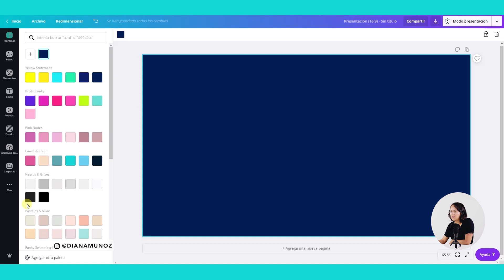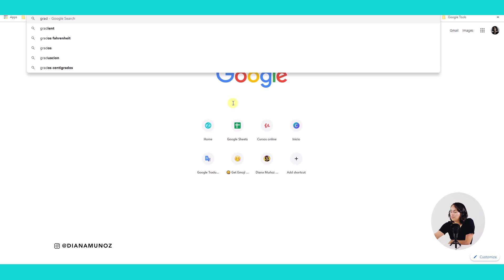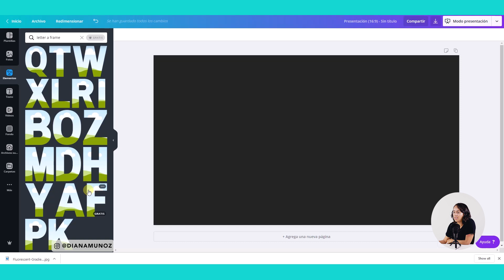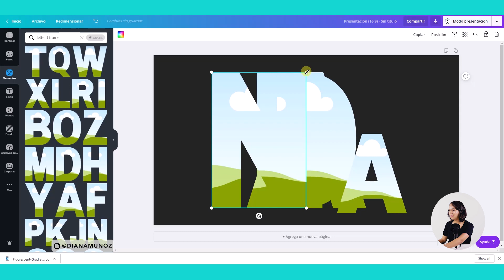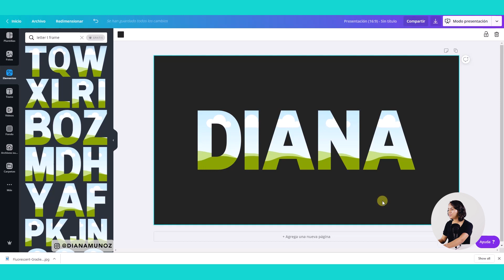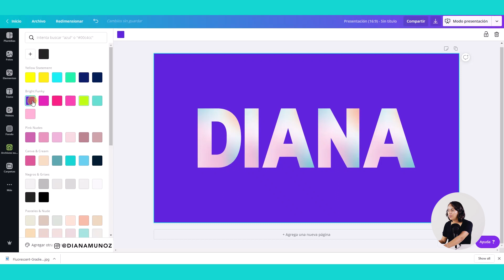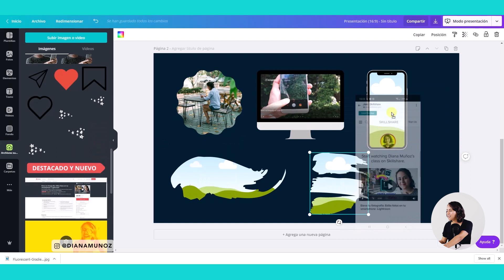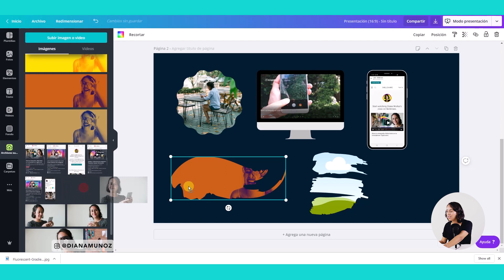Cómo Cortar Fotos en Formas Creativas con Canva | Aprende con Diana Muñoz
CREA DISEÑOS CREATIVOS EN CANVA (Tutorial en Español)

En este  tutorial les muestro varias formas para cortar nuestras fotos en canva con formas originales (+ formas de letras!) para que tus diseños se vean mucho más profesionales.

Video creado por Diana Muñoz